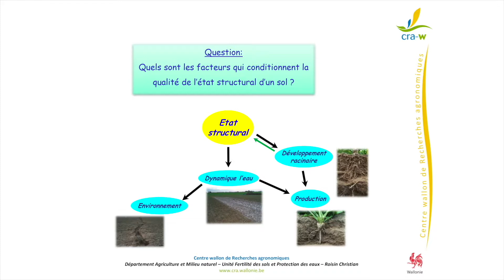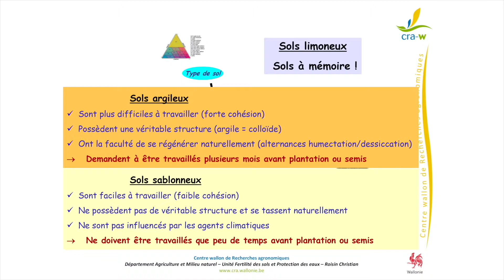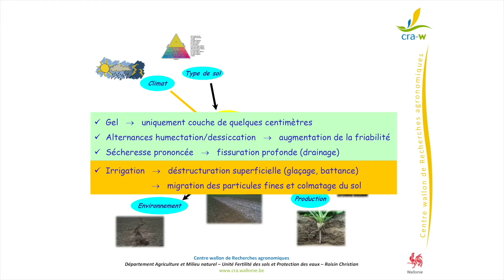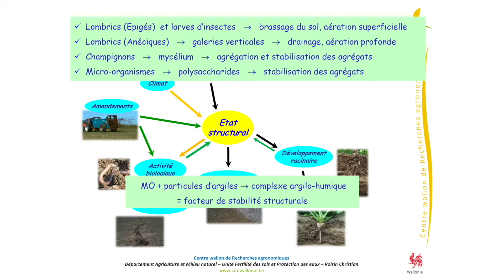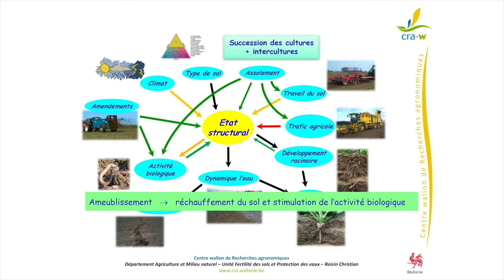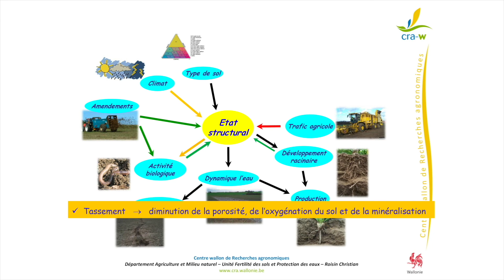facteurs d'influence de l'état structural - Christian Roisin